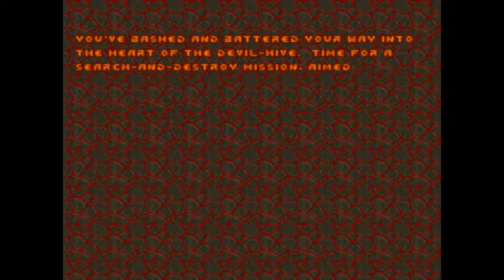RO Alien Vendetta #2 Turning Demons Into Beef